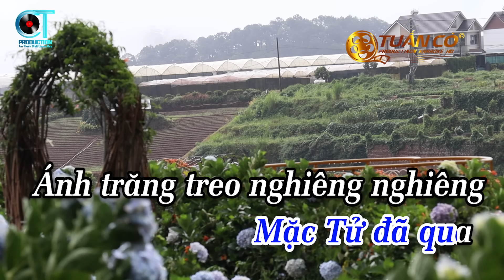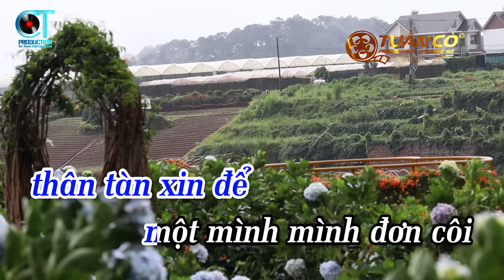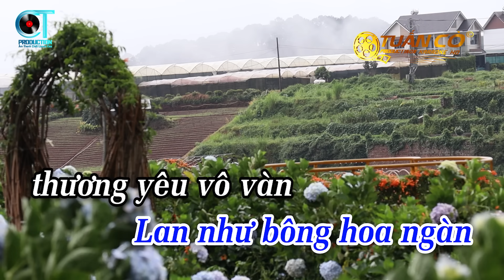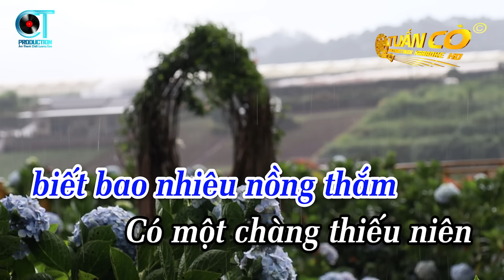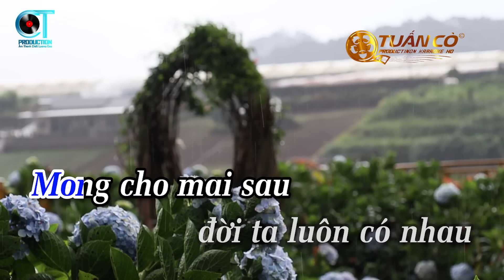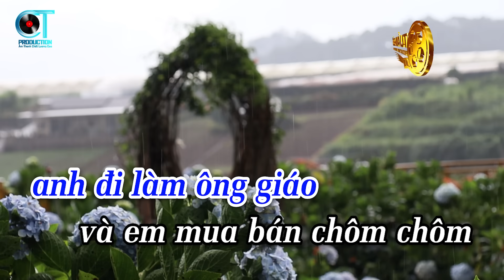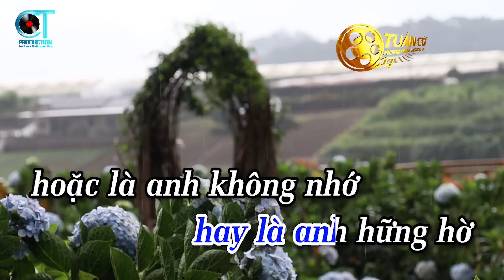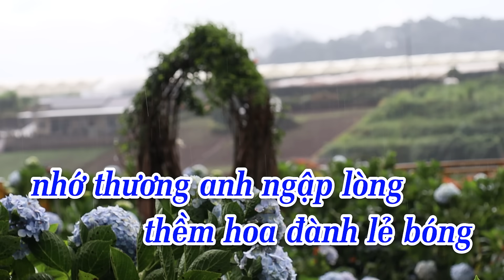Karaoke Liên Khúc Trữ Tình Tone Nam Mới Nhất 2023 | Hàn Mặc Tử | Lan Và Điệp